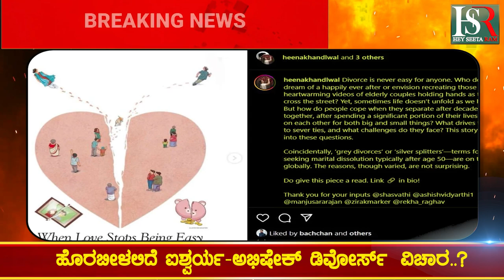ಲೈಕ ಮಾಡಿದರೆ ಹಿಂದಿನ ಉದ್ದೇಶವೇನು ? Kannada News | Today News | Viral News | Breaking News